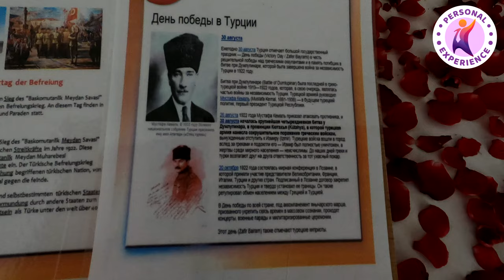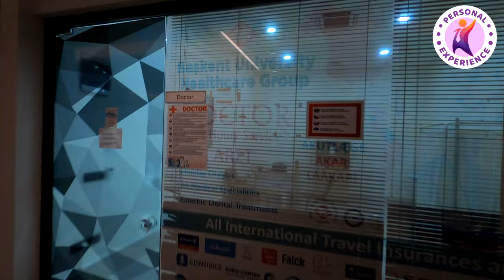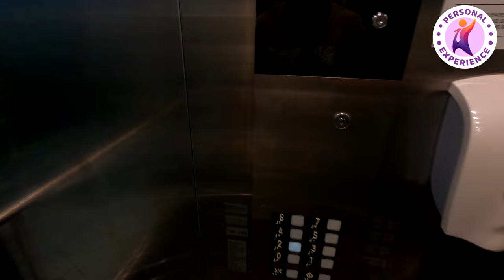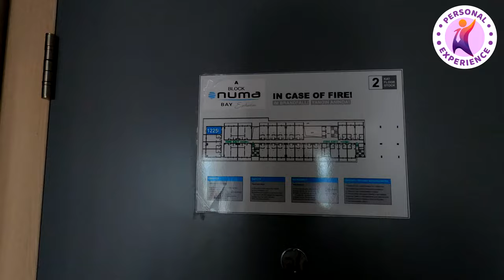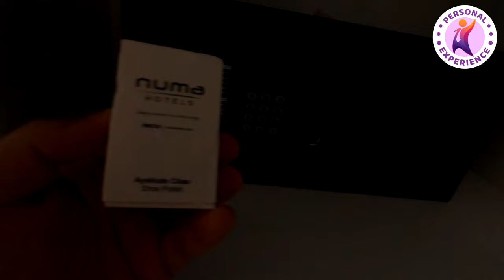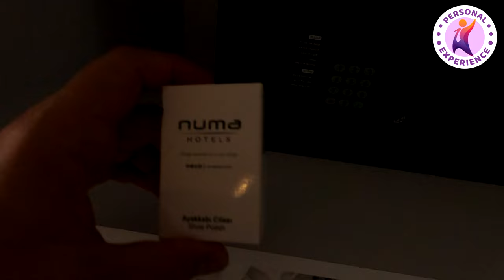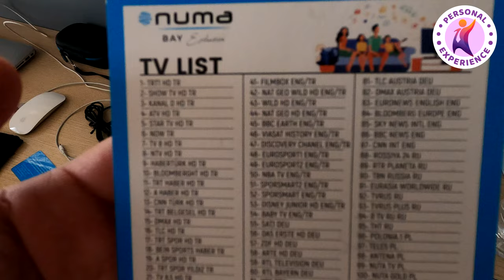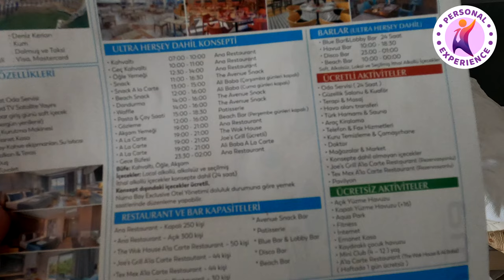NUMA BAY EXCLUSIVE 5* / Как там в 2024 году? / Часть 1 / 4K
Всем привет! В этом видео мы прогуляемся с Вами по пятизвёздочному курортному комплексу NUMA BAY EXCLUSIVE 5* расположенном в Алании.

Видео снято на iPhone 13Pro и GoPro HERO 8 Black